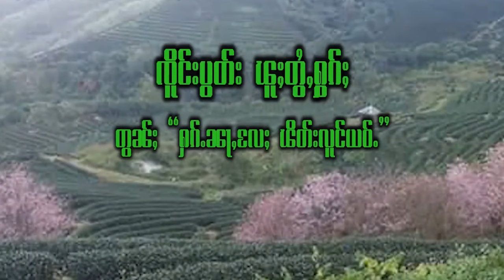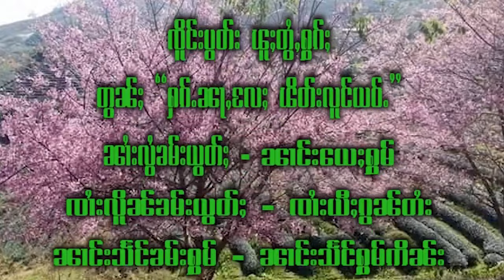“ႁၵ်ႉၼႃႇလႄႈ ၽိတ်းလူင်ယဝ်ႉ” ၸိူင်းပွတ်းပၼ်တၢင်းႁူႉ လွင်ႈယႃႈမဝ်းၵမ်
SHAN Radio Roleplay about Drugs Story (11) 31/8/2021

(မၢႆတွင်း ႁၢင်ႈ - ပဵၼ်ႁၢင်ႈဢၼ်ၼႄၵိုၵ်းၸွမ်းၵူၺ်း)